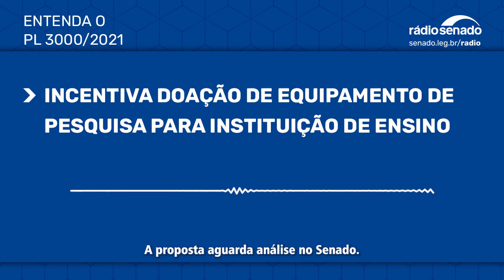Projeto incentiva doação de equipamento de pesquisa para instituição de ensino - PL3000/2021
O Senado analisa a proposta (PL 3000/2021) que busca incentivar as doações de equipamentos e aparelhos de pesquisa para instituições públicas de ensino superior. O autor do projeto é o senador Jorge Kajuru (Podemos-GO). O senador ressaltou que é uma forma de ajudar a manter as pesquisas em desenvolvimento nas universidades, num ambiente de corte de investimentos.